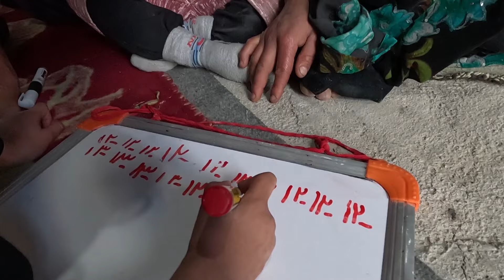Love in Action: Atabek and Shahin's Journey with Their New Children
In the gentle embrace of the morning light, Atabek and Shahin's home comes alive with the laughter and chatter of their new children, a testament to the love and dedication that defines their daily routine. From breakfast shared around the table to the rush of getting ready for the day ahead, every moment is infused with a sense of purpose and connection as they navigate the joys and challenges of parenthood together.

Through shared tasks and shared triumphs, Atabek and Shahin's bond grows stronger, their love for each other and their children serving as a guiding light in the midst of life's chaos. And as the day draws to a close, with bedtime stories and whispered goodnights, they find solace in the knowledge that no matter what challenges tomorrow may bring, they face them as a united front, a family built on a foundation of hard work, dedication, and above all, love.